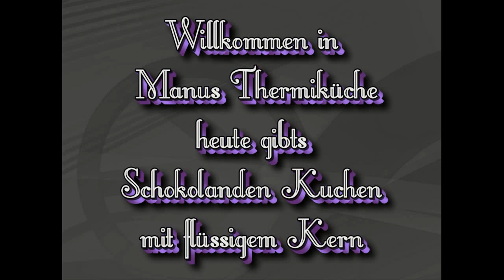Schokoladen Kuchen mit flüssigem Kern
Hallo,
heute gibts mal ein Rezept ohne Thermomix, ihr braucht dazu folgende Zutaten:
150 g Zartbitterschokolade
150 g Butter
4 Eier
115 g Zucker
60 g Mehl

die Zubereitung könnt ihr in meinem Video sehen.